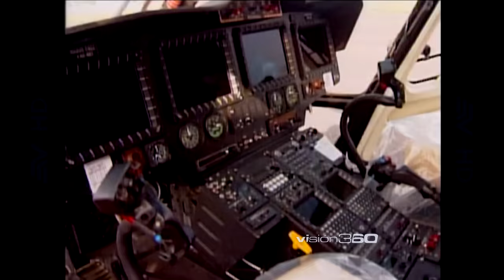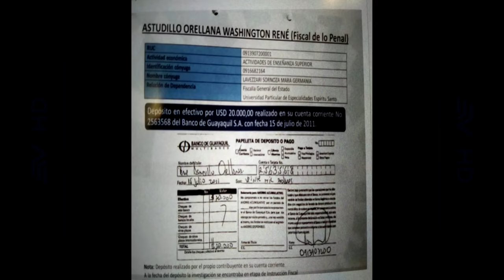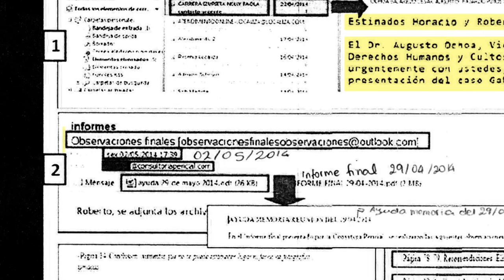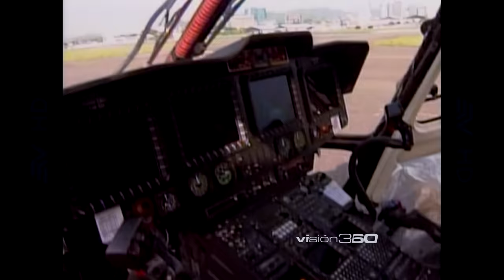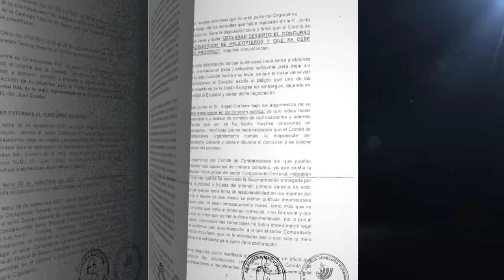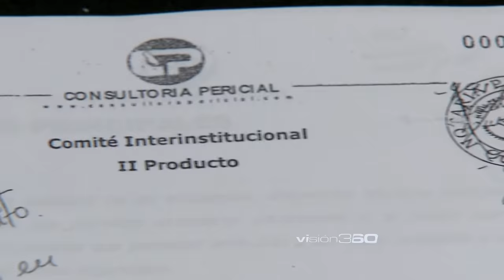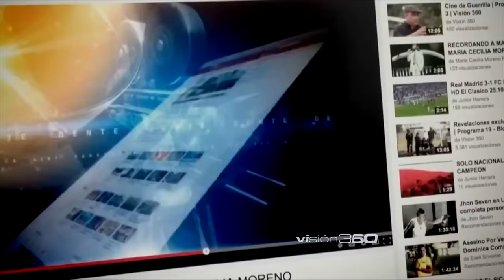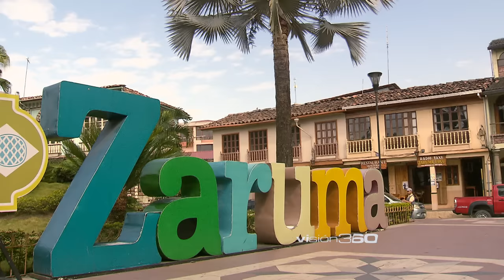Caso Gabela: El Enigma, Cine Chonero | Visión 360 V Temporada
Programa 30 de la V Temporada de Visión 360

Caso Gabela: El Enigma (00:00)
Desde 2010, el asesinato del general de la FAE, Jorge Gabela, nada todavía en el mar de las sospechas. Cuando ex funcionarios del anterior gobierno catalogaron este hecho como un caso de delincuencia común, su esposa, Patricia Ochoa alzaba la voz para gritar que la muerte del general tenía que ver con las denuncias de la compra de helicópteros defectuosos para las FF.AA. Nuevos actores han aparecido en esta trama que todavía tiene más preguntas que respuestas. El último informe realizado por el perito Meza parecería aclarar el móvil de su muerte y señalar sus mentalizadores pero todavía no se revelan sus conclusiones.

Cine chonero (32:36)
Algunos lo llaman Chonewood, en relación a la gran industria de cine estadounidense, pero hablamos de Chone, en cantón manabita que ha convertido los saltos en moto, las explosiones, los disparos y golpes en películas de cine. Completamente autodidactas, con recursos económicos limitados y equipos de producción artesanales, luego de 25 años y con más de 20 producciones los cineastas de Chone cumplieron un sueño: llegar a las grandes salas de cine del país.